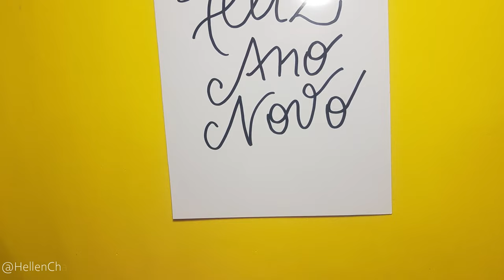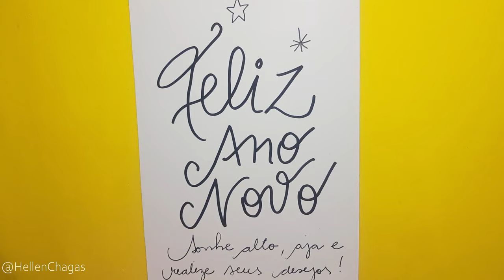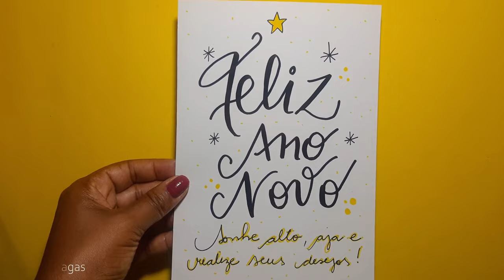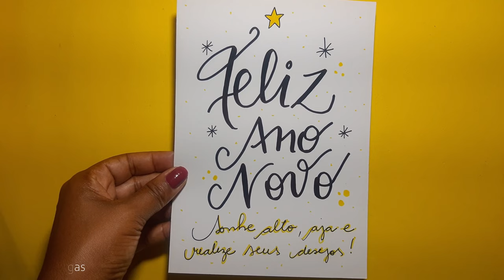COMO FAZER CARTÃO DE ANO NOVO | CARTÃO FELIZ ANO NOVO | CARTÃO PERSONALIZADO ❤️ Hellen Chagas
Aprenda COMO FAZER CARTÃO DE ANO NOVO | CARTÃO FELIZ ANO NOVO | CARTÃO PERSONALIZADO @HellenChagas

❤ MATERIAIS: EVA, cola quente ou cola instantânea, tesoura e copo descartável.

Obrigada pela sua visita, espero que tenha gostado e até o próximo vídeo❤ Hellen Chagas